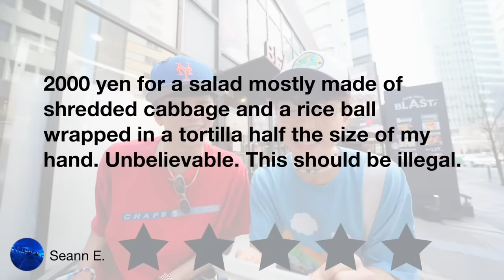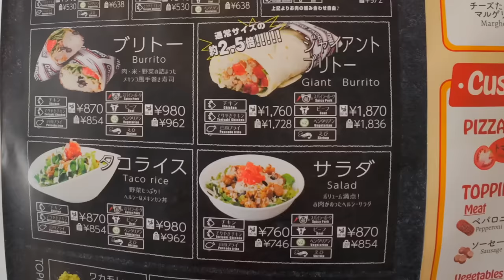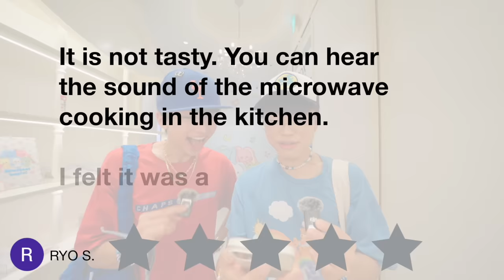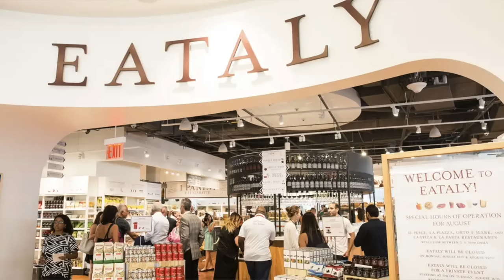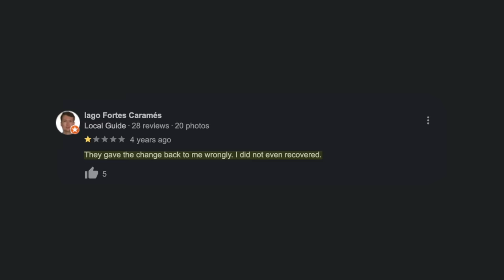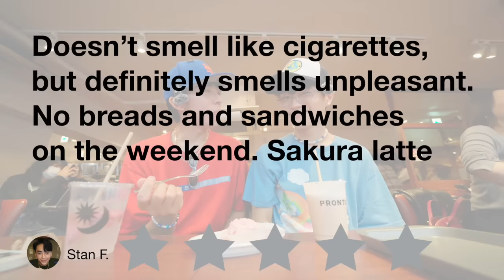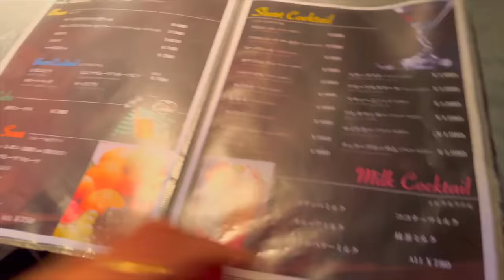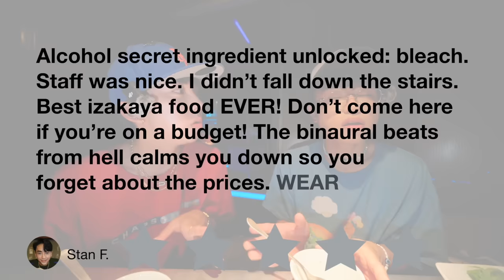We Tested ONLY 1-Star Restaurants in TOKYO for 24 Hours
We Tested ONLY 1 Star Restaurants in TOKYO for 24 Hours ~ In this day/week in my life as a Filipino-Japanese LGBTQ+/gay boy living in Tokyo, Japan... Stewie and I went to restaurants and cafes all over Tokyo! But the catch is they all have really low reviews. We tested the one star reviews that people left! This video is inspired by Ryan Trahan btw! We also went to the New Jeans cafe! We even went to the lowest rated convenience store in Tokyo!